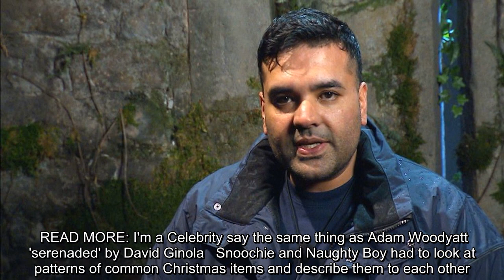ITV I'm a Celebrity fans baffled as Naughty Boy can't identify common Christmas food from pattern